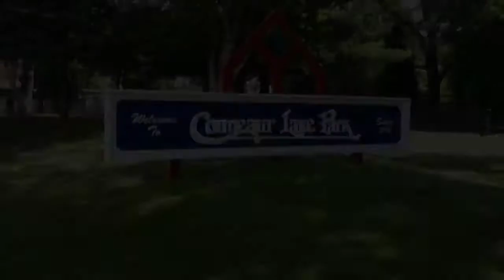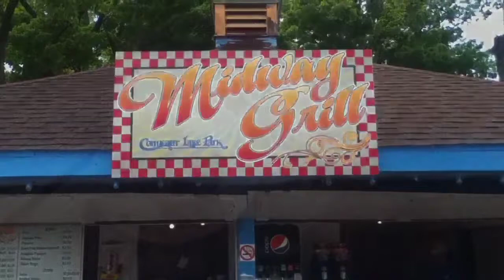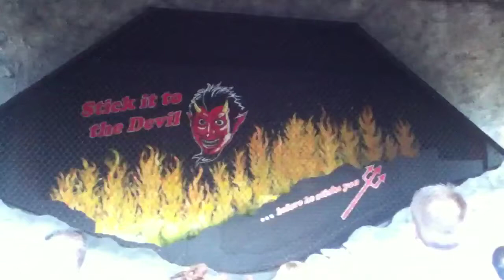This Is Conneaut Lake Park Update August 2013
New things happening at Conneaut Lake Park this season.  We look at the good and the bad, in the latest installment of the "This Is" series.